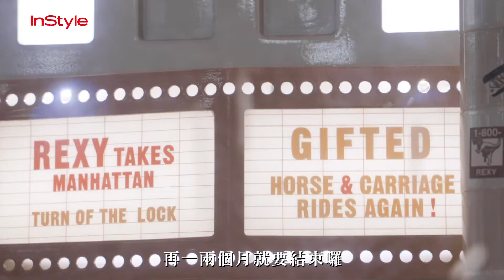Coach 限定主題快閃店在新光三越A11館璀璨登場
活動更邀請到品牌摯友昆凌Hannah與大家一起共度浪漫佳節，現場還有沉浸式數位體驗區，讓妳感受白雪紛飛的紐約街景。

除此之外，Coach還推出限定包款，並以金色和紫色作為這次快閃店的主題色系，洋溢著佳節浪漫氛圍。

現在就一起來看看InStyle跟昆凌的專訪！